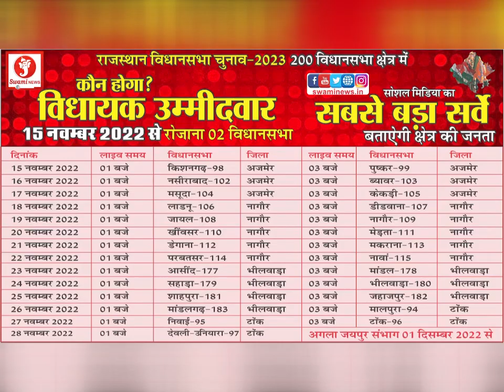महान समाज सुधारक ज्योतिबा फुले की मनाई पुण्यतिथि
महान समाज सुधारक महात्मा ज्योतिबा फुले की 132 वी पुण्यतिथि आज 28 नवंबर सोमवार को तीर्थ नगरी पुष्कर के निर्माणाधीन ज्योतिबा माता सावित्रीबाई फुले सर्किल पर मनाई गई। महात्मा ज्योतिबा फुले माता सावित्रीबाई फुले विकास समिति के तत्वाधान में आयोजित हुए कार्यक्रम के दौरान उपस्थित समाज बंधुओं और गणमान्य अतिथियों ने महात्मा ज्योतिबा फुले और माता सावित्रीबाई फुले के चित्र पर पुष्पांजलि अर्पित कर उन्हें याद किया।

 किया समाज सुधारको के कार्यों को याद, बताए मार्ग पर चलने के लिए प्रेरणा

महात्मा ज्योतिबा फुले राष्ट्रीय जागृति मंच के राष्ट्रीय कार्यकारी अध्यक्ष ताराचंद गहलोत ने श्रद्धाजंलि सभा एवं विचार गोष्ठी को संबोधित करते हुये कहा कि महात्मा ज्योतिबा फूले समाज में शैक्षणिक क्रांति लाने के साथ ही महिला शिक्षा के प्रबल समर्थक थे। महात्मा फूले के प्रयासों से बालिका शिक्षा का विकास संभव हो सका है। उनके विचारों को जन-जन तक पहुंचाते हुए उनका अनुसरण करना चाहिए।   समिति के वरिष्ठ उपाध्यक्ष अजय सैनी ने कहा कि महात्मा फुले के विचार आज भी प्रासंगिक है। युवा पीढ़ी से समाज में व्याप्त बुराईयों को जड़ से मिटाने का भी आव्हान किया।

दिसंबर तक हो जाएगा मूर्ति अनावरण का कार्य पूरा

महान समाज सुधारक महात्मा ज्योतिबा फूले व भारत की पहली महिला शिक्षिका माता सावित्रीबाई फुले दोनों की साथ में प्रतिमा लगाने के लिए 20- अगस्त- 2020 को आवेदन किया था। इसमें गनाहेड़ा तिराहे पर जमीन चिन्हित की गई। जिसमें नगर पालिका बोर्ड ने प्रस्ताव प्रारित किया था। जिसको लेकर विभागों ने एनओसी दी । जिस पर संभागीय आयुक्त स्तर पर गठित समिति की बैठक 13 अप्रेल 2022 को आयोजित कर इस प्रस्ताव को स्वीकृति दी जा चुकी है । बैठक में लिए गए निर्णयों के अनुसार पूर्व निर्धारित नक्शे के अनुसार नगर पालिका अधिशाषी अधिकारी द्वारा गनाहेड़ा तिराहे पर उक्त जमीन उपलब्ध करवाई गई। जमीन का स्वामित्व सरकार का होगा। स्थापित मूर्ति व जमीन की देखरेख ओर सुरक्षा महात्मा ज्योतिबा फुले राष्ट्रीय जागृति मंच के जिम्मे रहेगी।मंच के राष्ट्रीय कार्यकारी अध्यक्ष ताराचंद गहलोत ने बताया कि लगभग 3 लाख रुपये की लागत से अष्टधातु की मूर्ति का निर्माण करवाया गया है। जमीन पर सुरक्षा हेतु चार दिवारी ओर राहगीरों के लिये पेयजल व्यवस्था करवाई जाएगी । गहलोत ने बताया कि आगामी दिसम्बर माह में मूर्तियो का अनावरण किया जाएगा।

यह गणमान्य लोग रहे उपस्थित